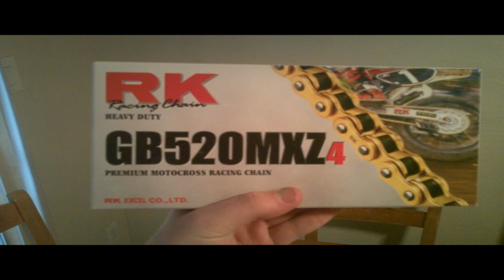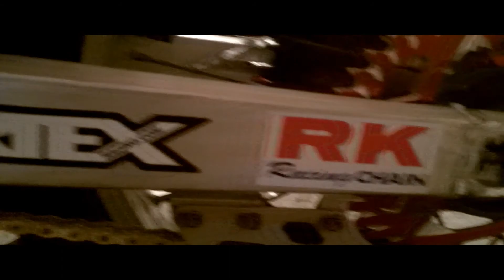2000 Honda CR125r resurrection (HD 1080P)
Please do not replicate anything you see in this video! A total re-build of my cr125. took a 4 weeks (because of a lack of parts)